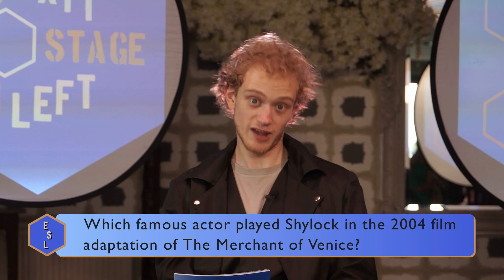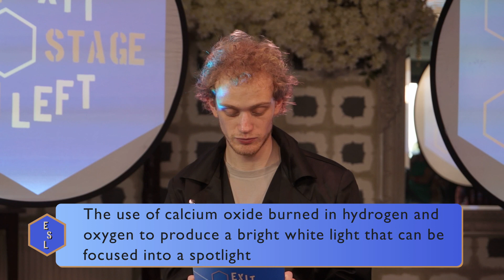Exit Stage Left - The audience knows the answers - S01E03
In this episode we talk about me and my goldfish, the filthies...thing you'll see on Broadway and what happened to the Globe theatre in 1613.

Information accurate at time of recording - September 2021

Chapters:-
0:00 Intro
1:09 Which song was not included in the original version of Me and My Girl?
2:18 Who played Shylock in the 2004 film adaptation of The Merchant of Venice?
4:08 In 1613 what happened to the Globe theatre during a show of Henry VIII?
4:30 Which play had a special adaptation presented at the BBC proms in 2014?
6:48 What are the wings?
7:43 Which musical was described by Vogue as “the filthiest, most offensive, and - surprise - sweetest thing you’ll see on Broadway...”?
7:55 Which Willy Russell play starred Julie Walters in both its stage premiere and the film adaptation?
8:23 Where does the term ‘in the limelight’ come from?
9:40 Alan Ayckbourn wrote a play entitled “Drowning on ___ ____”?
11:21 “Beauty is bought by judgment of the eye” is a quote from which Shakespeare play?
11:46 What is a get-in?
12:18 Kate Beckinsale made her debut film appearance in an adaptation of which Shakespeare play?
12:55 Which 2005 re-adaptation includes allusions to Hitchcock films such as “Rear Window” and “North by North West” in its script?
13:14 Why shouldn't you whistle in the wings?
14:18 In the 1970s out of work actor Richard O’Brien wrote which highly successful musical?
15:05 Where the bees fly - Who are you - Performed by Phoebe Jean. Released with permission from the owner.